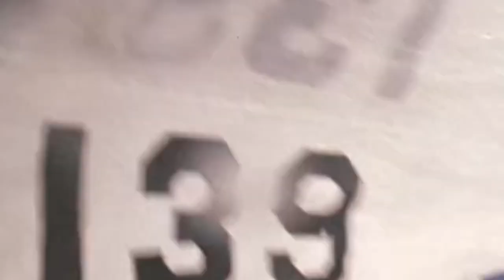20 COSE CHE NON SAI su THE TRUMAN SHOW | The CuriosiDAD #1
Torna il The CuriosiDAD, format storico di questo canale.
Come dice il nome è un format di curiosità, nei video si parla di: Film, Serie e personaggi.
Iniziamo questo reboot con 20 Curiosità sul mio film preferito "The Truman Show".
Fammi sapere con un commento su cosa vorreste il prossimo video.

Se volete supportare gratuitamente il canale bastano un semplice Like, un commento e una condivisione!